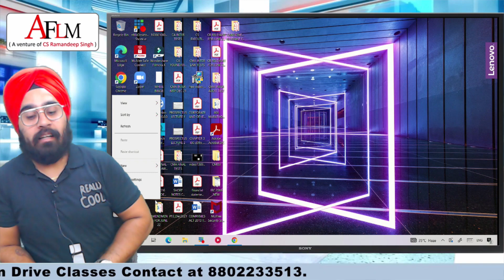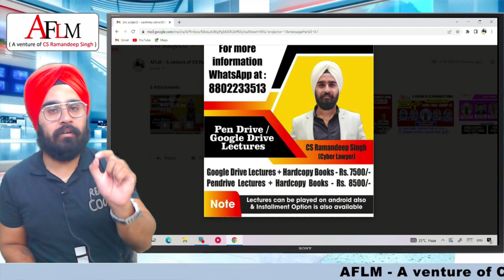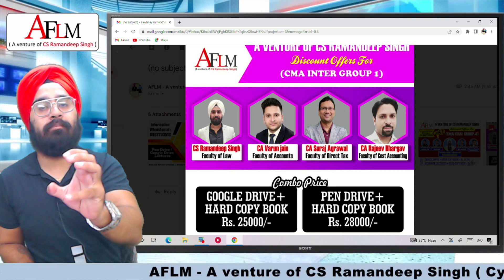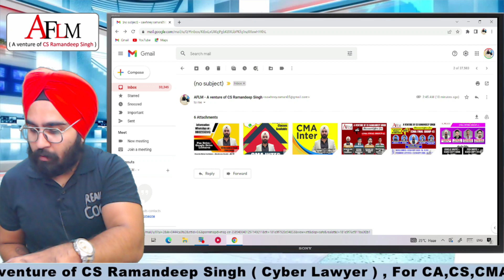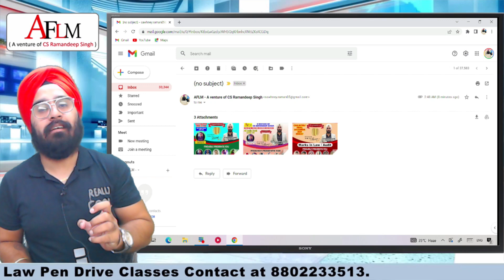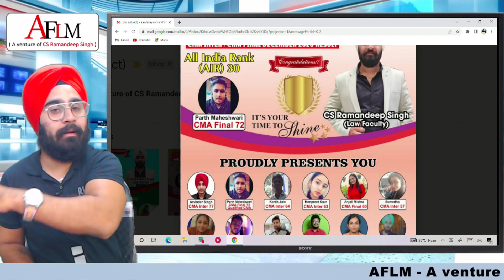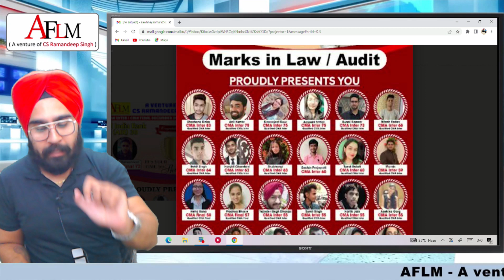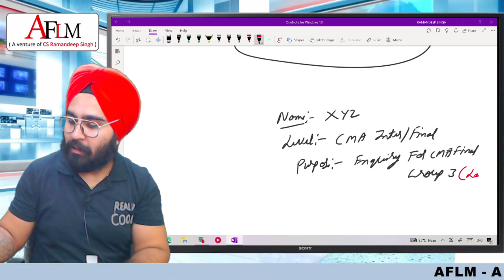V.IMP ANNOUNCEMENT FOR CMA STUDENTS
THIS VIDEO IS SPECIALLY CREATED FOR CMA STUDENTS.